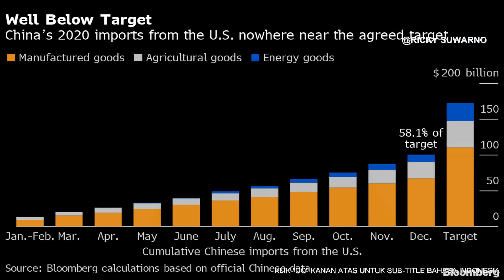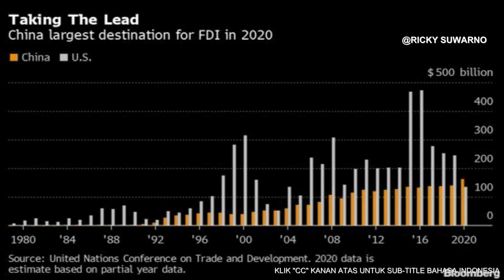Bagaimana pandangan lembaga think tank Amerika mengenai Decoupling AS dengan China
Kesimpulannya, tidak peduli DECOUPLING APAPUN, kebijakan pemerintahan Biden atas China akan memasuki tingkat yang relatif konservatif, dan tidak akan seperti masa administrasi Trump . Yaitu, pengurangan TINDAKAN besar, namun justru memperbanyak tindakan kecil seperti Memboikot Diplomatik Olimpiade Musim dingin Beijing dan lain sebagainya. Jadi, usulan mengenai beberapa jenis decoupling dari lembaga think tank AS, kita dapat memahami maksud dari banyak tindakan diplomatik AS di masa depan.